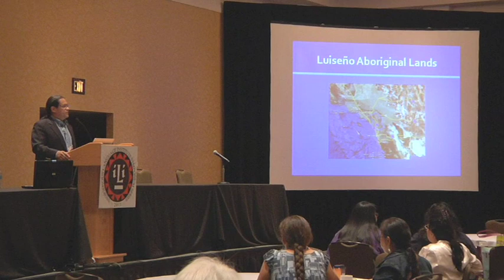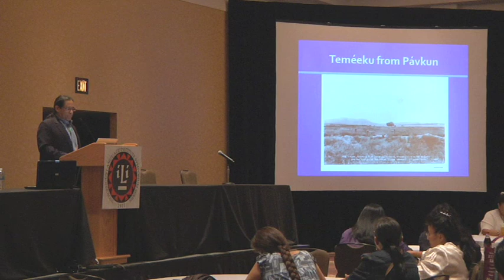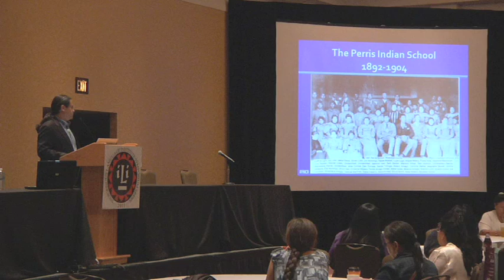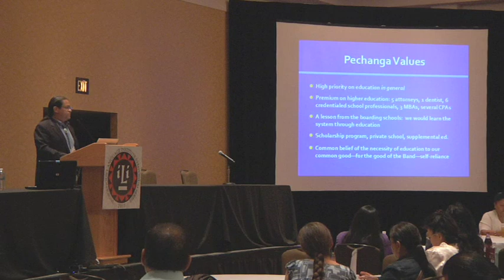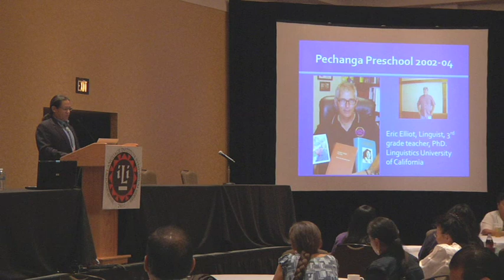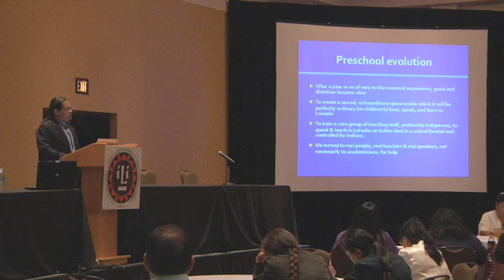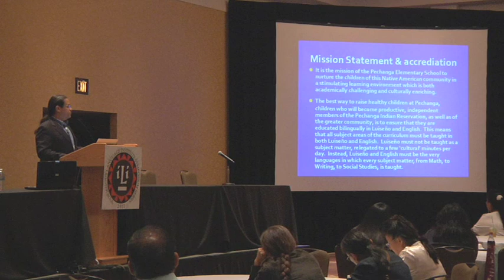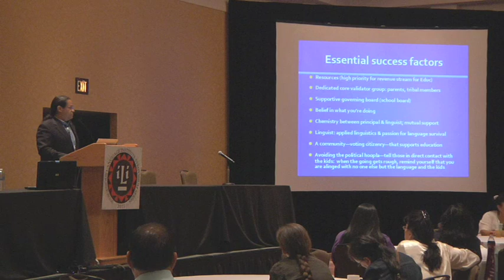Mark Macarro: Immersion School in Communities with Very Few Speakers